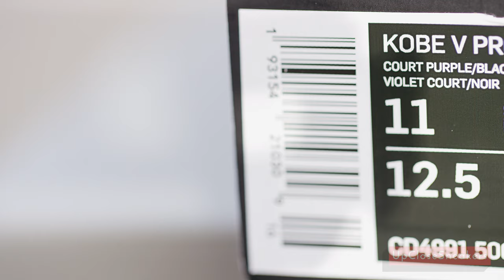Up close : Kobe V Protro : 5x Champ : Court Purple Black : 2020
Detailed close up of the Nike Kobe V Protro 5x Champ in Court Purple and Black colorway, released in 2020. If you enjoyed watching and want to see more up close sneakers please feel free to like and subscribe and comment below and let us know which sneakers you'd like to see up close. We'll see what we can do.

Camera used
Red Epic Dragon

Lenses
Canon 35mm f1.4L
efix=canon+35mm%2Caps%2C134&sr=8-2